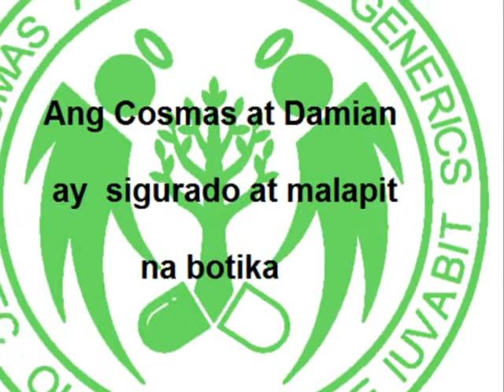Cosmas and Damian jingle Acapella Version